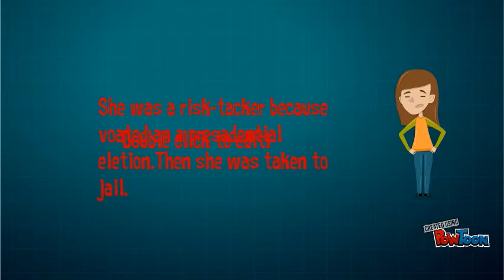Susan B. Anthony